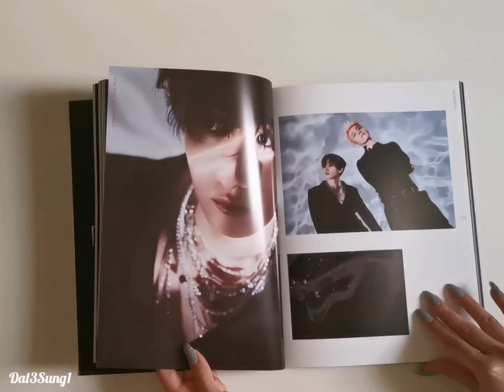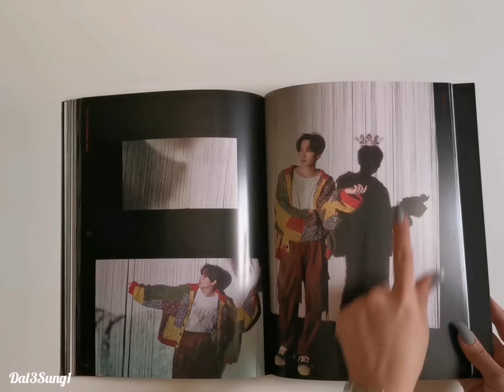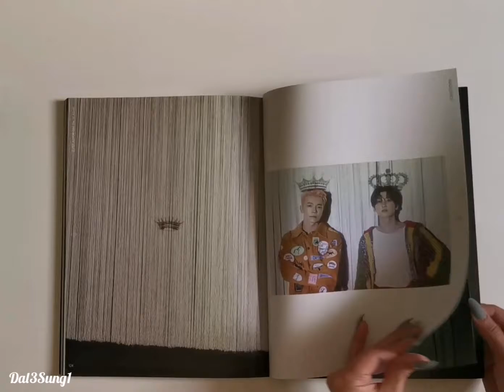[ UNBOXING ] SUPERJUNIOR DnE First Album - COUNTDOWN "COUNTDOWN Ver"